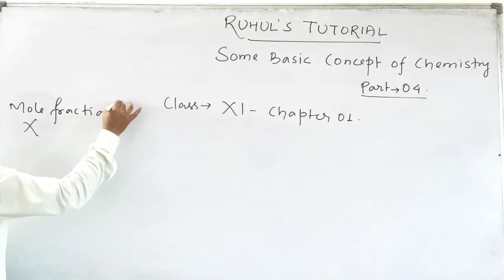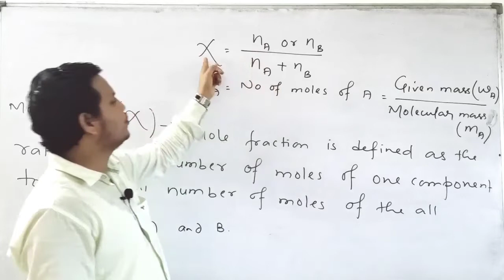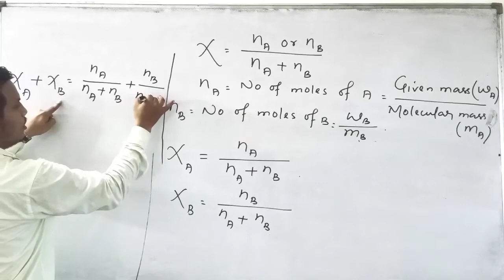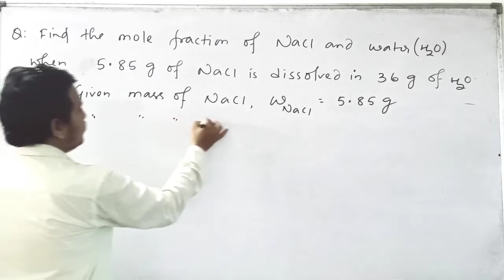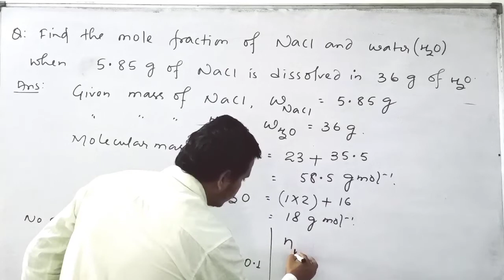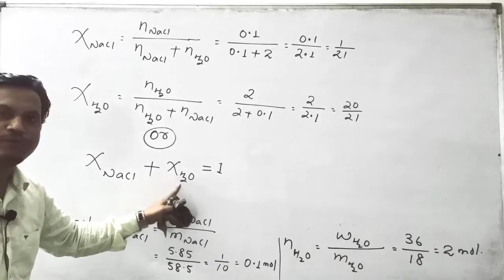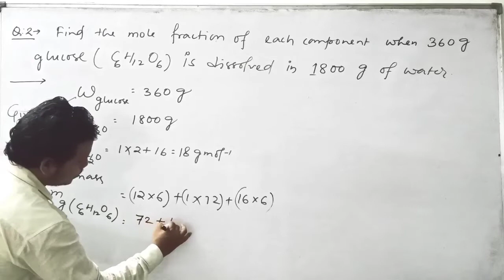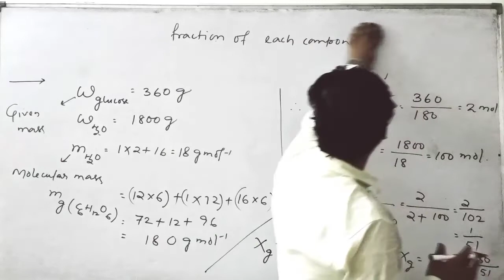Mole fraction # Some basic concept of chemistry-Part 4 # Chemistry # Class 11 # Chapter 1.